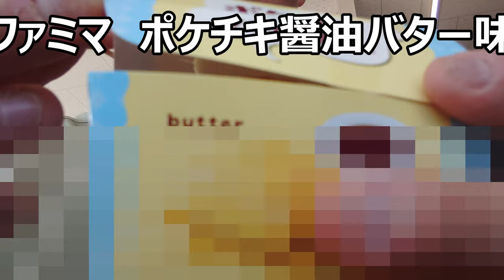ファミリーマート ポケチキ醤油バター味を食べてみたけど、何か物足りないな～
ファミリーマート「ポケチキ醤油バター味」を食べてみましたが、美味しいんですけど何か物足りないですね……う～ん……